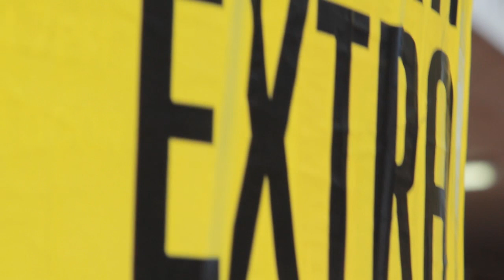TelstraClear Festival TV: Opening Weekend